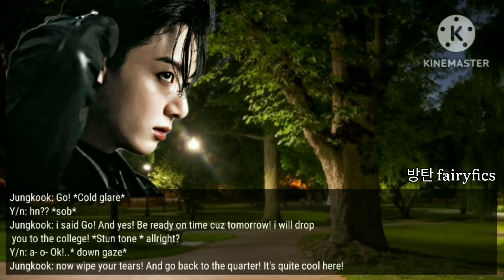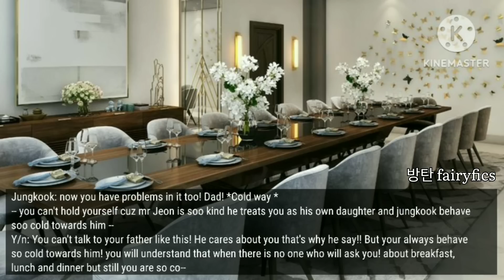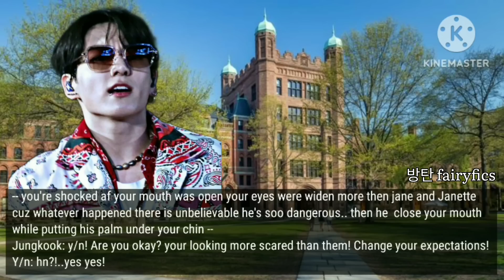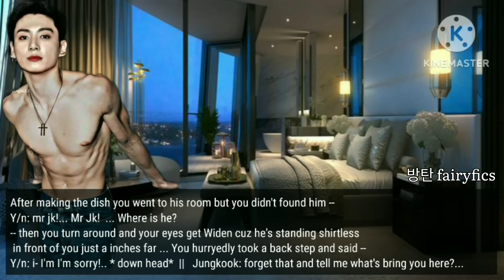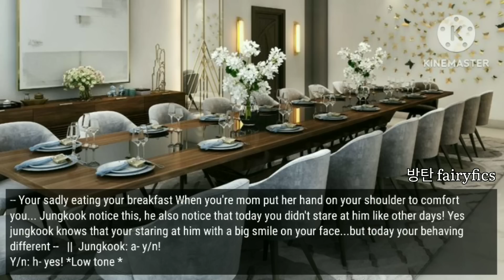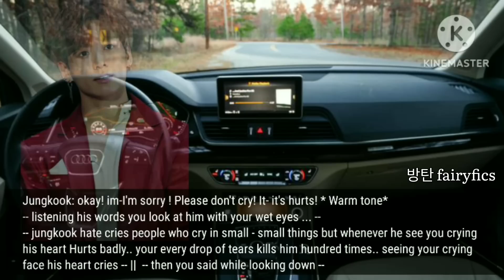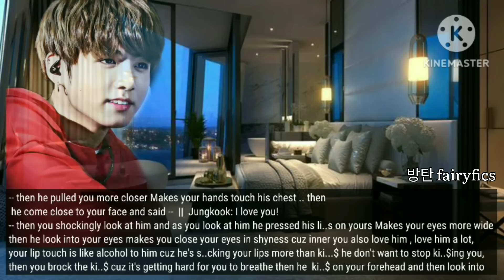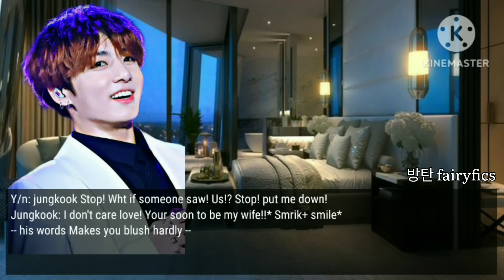||𝐉𝐊 𝐅𝐅🔞||• 𝐖𝐡𝐞𝐧 𝐭𝐡𝐞 𝐡𝐞𝐚𝐫𝐭𝐥𝐞𝐬𝐬 𝐃𝐚𝐧𝐠𝐞𝐫𝐨𝐮𝐬 𝐌𝐀𝐅𝐈𝐀 𝐟𝐚𝐥𝐥 𝐢𝐧 𝐥𝐨𝐯𝐞 𝐰𝐢𝐭𝐡 𝐡𝐢𝐬 𝐌𝐀𝐈𝐃'𝐬 𝐝𝐚𝐮𝐠𝐡𝐭𝐞𝐫 🖤• [𝟐/𝟐]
||𝐉𝐊𝟏𝟖+ 𝐅𝐅||• 𝐖𝐡𝐞𝐧 𝐭𝐡𝐞 𝐡𝐞𝐚𝐫𝐭𝐥𝐞𝐬𝐬 𝐃𝐚𝐧𝐠𝐞𝐫𝐨𝐮𝐬 𝐌𝐀𝐅𝐈𝐀 𝐟𝐚𝐥𝐥 𝐢𝐧 𝐥𝐨𝐯𝐞 𝐰𝐢𝐭𝐡 𝐡𝐢𝐬 𝐌𝐀𝐈𝐃'𝐬 𝐝𝐚𝐮𝐠𝐡𝐭𝐞𝐫 🔞• [𝟐/𝟐]
And thanks for waiting for part:2 and also for giving soo much love to part:1 hope you all give the same love to this part tooo!💙 And if you love this part then must like 💙 comment ☺️ and subscribe 💜 Sarangae☺️ love you! || 방탄 fairyfics💜||
We are dreamers 💙
And our dreams is BTS💜